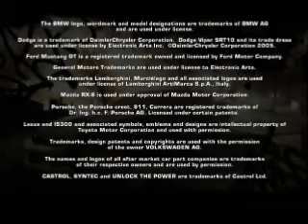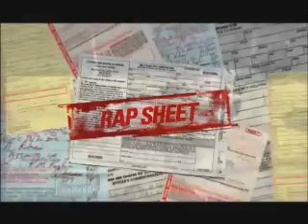Need for Speed™ Most Wanted PC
"no comentarios"
Ayuda A Las Compañias,Si Te Gusta El Juego,Compralo

___________By_____$$$$$__________________
________Seba.R91 _$$$$$__________________